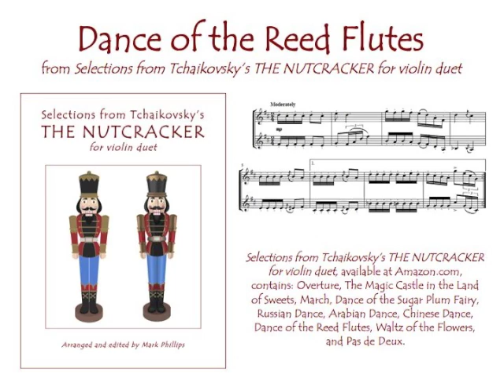Dance of the Reed Flutes (from The Nutcracker) for violin duet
“Dance of the Reed Flutes” for violin duet, from the songbook “Selections from Tchaikovsky’s THE NUTCRACKER for violin duet,” arranged by Mark Phillips. Sheet music for individual selection or for the full Nutcracker Suite available from SheetMusicPlus.com. Also available for flute duet, clarinet duet, alto sax duet, and trumpet duet.